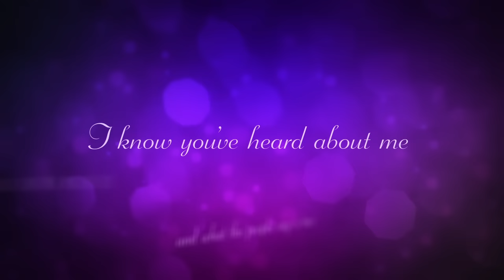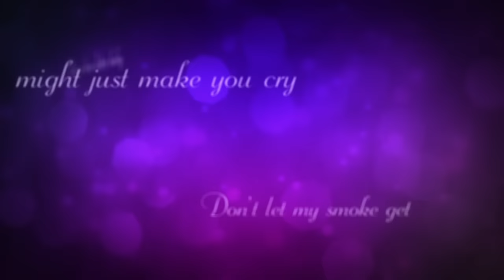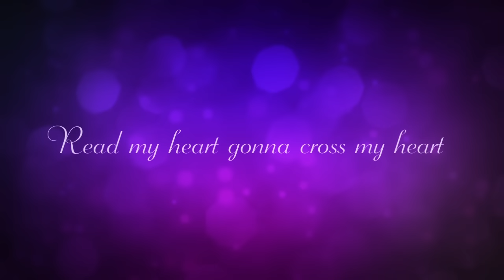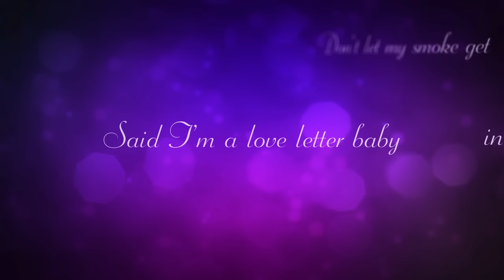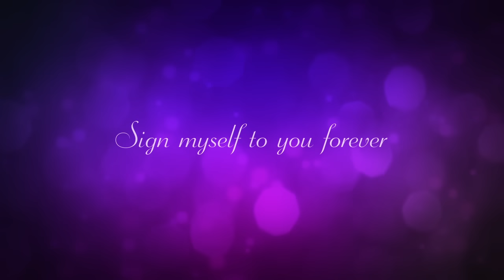Teena Marie - Luv Letter (Lyric Video)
Available now!

Music video by Teena Marie performing Luv Letter. (C) 2012 The Mary Christine Brockert Family Trust under exclusive license to Universal Music Enterprises, a Division of UMG Recordings, Inc.